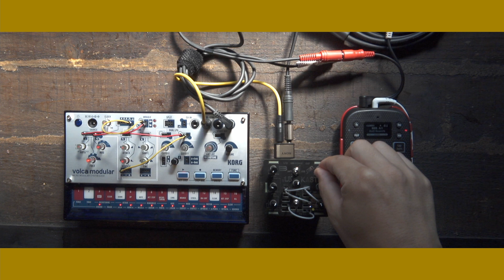【Practice】BASTL KASTLE V1.5 / Volca modular / mini kaoss pad 2 /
Analog Modular Synth Simple Rhythm Music
modular synth system
・KASTLE v1.5 (BASTL INSTRUMENTS)
・kaoss pad 2 (KORG)
・Volca modular(KORG)

As I obtained "volca modular", I played it for trial.

I follow rhythm of "KASTLE V1.5" and play "Volca modular".
As I can play it by the beat which is lower than 60bpm when it is this, I like it.

I do not understand the way of the patch well…

“volca modular”を手に入れたので試しに演奏してみました。

“KASTLE V1.5”のリズムに追従して”Volca modular”は演奏しています。
これだと60bpmよりも低いビートで演奏できるので気に入っています。

パッチの仕方がよくわからないけど…

CAMERA : SONY RX-OM2
LENS : moondog lob anamorphic lens
EDIT : DaVinci Resolve Studio 17